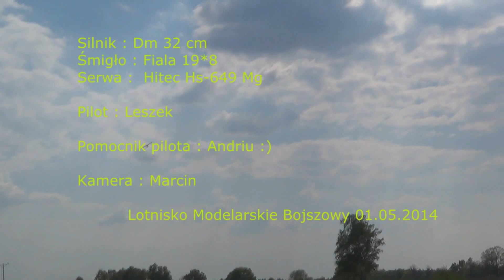Cessna 182 Hangar 9